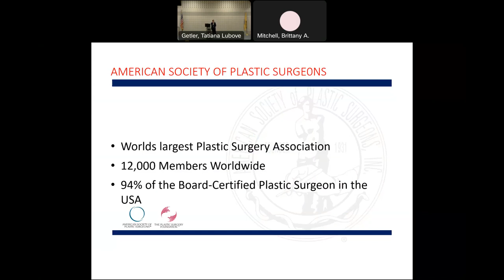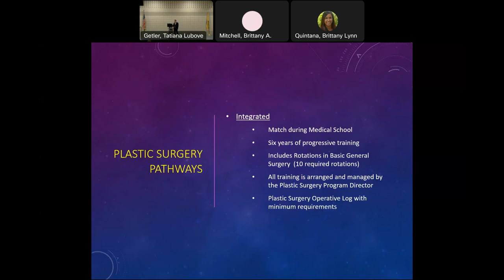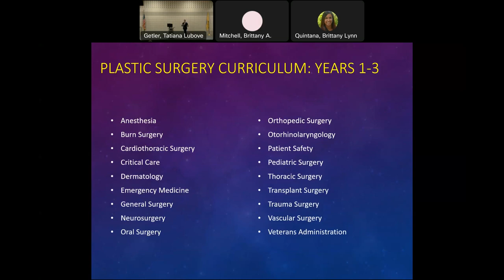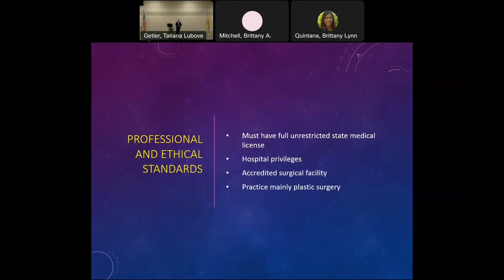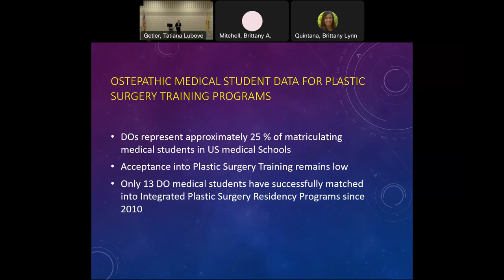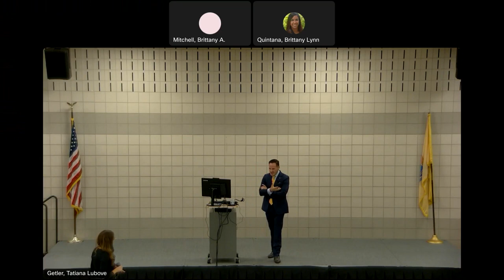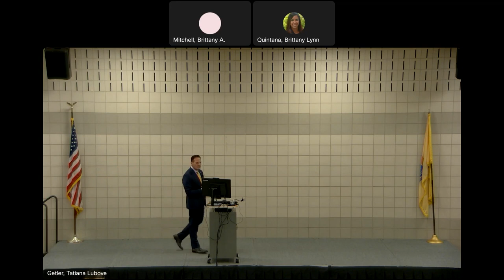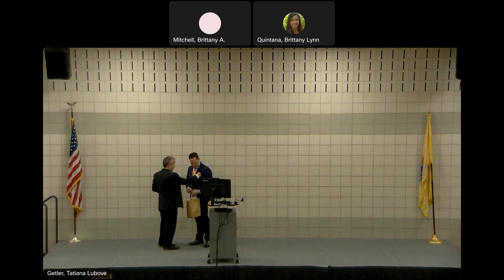D.O. Pathways to Plastic Surgery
The Rowan-Virtua SOM Alumni Association and the Office of Student Affairs and Alumni Engagement hosted a Visiting Professor Lecture on August 30, "D.O. Pathways to Plastic Surgery" with Dr. Gregory Greco '93.